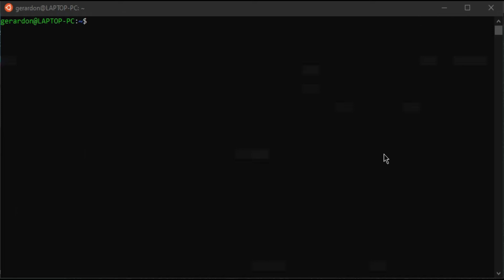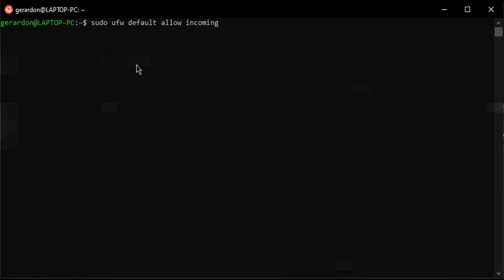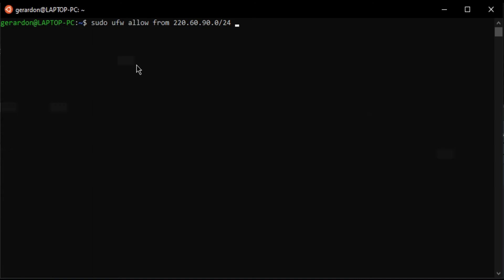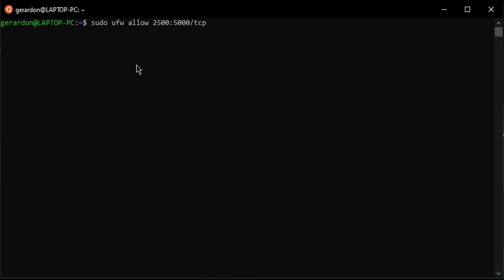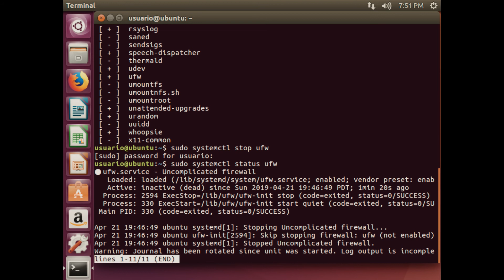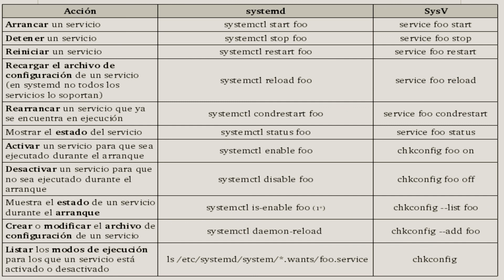Ufw Diferencia entre Systemctl y services